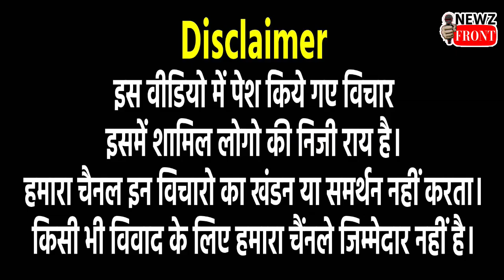Ajmer Dargah को मंदिर बताने पर भड़के MP Chandrashekhar,बोले- देश को नफरत की आग में झोंकने की तैयारी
अजमेर दरगाह शरीफ को हिंदू मंदिर बताने वाली याचिका पर नगीना से सांसद चंद्रशेखर भड़क गए. कोर्ट द्वारा याचिका स्वीकार करने और उस पर सुनवाई करने पर तैयार होने पर उन्होंने कहा कि ये देश को नफरत की आग में झोंकने का षड़यंत्र है.
राजस्थान की अजमेर स्थित ख्वाजा मुईनुद्दीन चिश्ती की दरगाह को हिंदू मंदिर बताने वाली याचिका पर अदालत सुनवाई के लिए तैयार हो गई है. इसको लेकर भीम आर्मी चीफ और नगीना से सांसद चंद्रशेखर भड़क गए हैं. उन्होंने कहा कि ये देश को नफरत की आग में झोंकने का षड़यंत्र है.  नगीना सांसद ने 'X' पर कहा कि अजमेर दरगाह के बहाने जरूरी मुद्दों से ध्यान भटकाकर देश को नफरत की आग में झोंकने का एक नया षड्यंत्र तैयार हो चुका है. चंद्रशेखर ने कहा, 1991 का पूजा स्थल का कानून  साफ कहता है कि 15 अगस्त 1947 को अस्तित्व में आए किसी भी धार्मिक स्थल का स्वरूप नहीं बदला जा सकता, न कोर्ट में इन मामलों की सुनवाई होगी, लेकिन शर्मनाक बात है कि हिंदुत्व का एजेंडा पूरा करने के लिए कानून और संविधान की धज्जियां उन लोगों की सरपरस्ती में उड़ाई जा रही हैं जो कुछ दिन पहले संविधान चंद्रशेखर ने कहा कि ये नफरती ताकतें आखिर देश के माहौल में जहर घोलने से बाज क्यों नहीं आ रही? जबकि सिर्फ मुस्लिम समाज नहीं बल्कि हिन्दू, सिख समाज भी सूफ़ी मोइनुद्दीन चिश्ती ख्वाजा गरीब नवाज जी की दरगाह पर आस्था रखते हैं. आजाद समाज पार्टी (कांशीराम) माननीय सर्वोच्च न्यायालय से अनुरोध करती है कि इस तरह के मामलों में दखल देकर न सिर्फ 1991 के पूजा स्थल कानून की हिफाजत करे बल्कि उसे अमल में भी लाने का आदेश पारित करे ताकि संभल जैसी देश को शर्मसार करने वाली घटनाओं से बचा जा सकेको माथे पर लगाकर उसको पूजने का दिखावा कर रहे थे.

NewZ Front India is a 24-hour Hindi news channel. NewZ Front its a part of Sach Ki Raftar Newspaper India established its image as one of India's leading credible news channels, and is a preferred channel by an audience which favours high quality programming and news, rather than sensational infotainment.